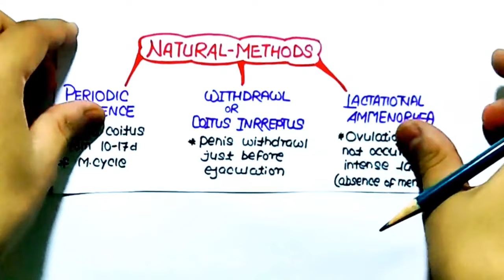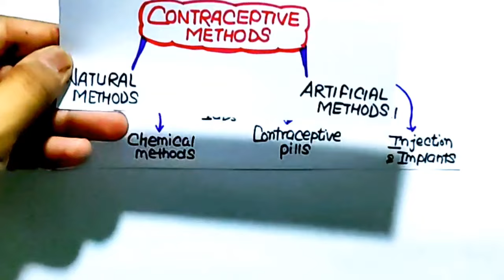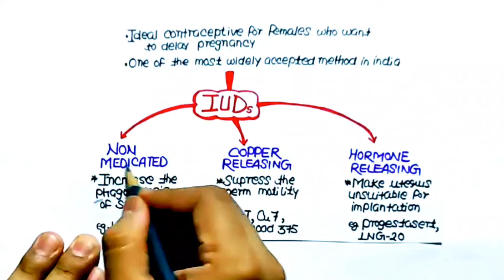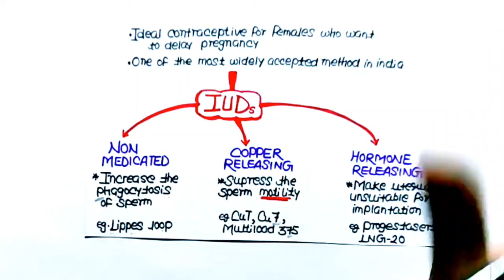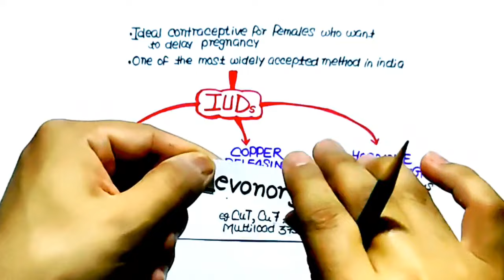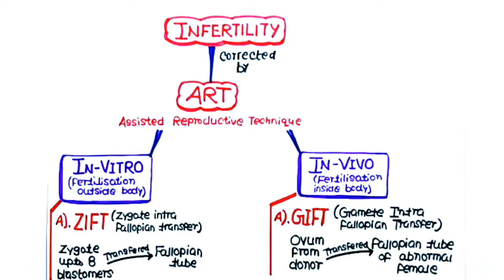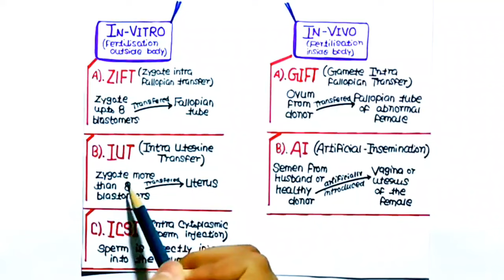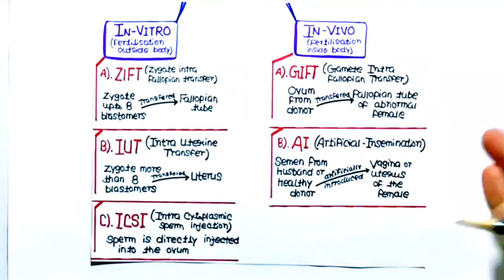Ncert निचोड़ Series🔥| "Reproductive Health" in just 22 minutes (Video-7) | Neet 2022 | KV eDUCATION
🔥🔥get NCERT SMASHER here🔥🔥

••About Password
eg. Kartik@123

_NCERT SMASHER_
•Will cover whole biology(11th+12th) in 7 parts
•Each part will be of 40 rs
•All content will be handwritten

Neet strategy
Neet tricks
Physics tricks for neet
Neet motivation
Neet biology
Neet biology tricks
Neet chemistry